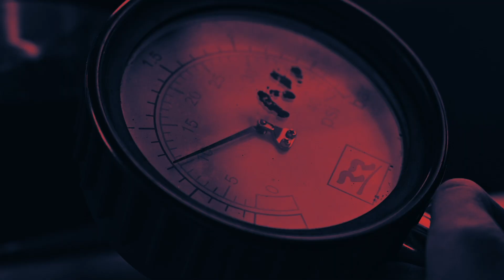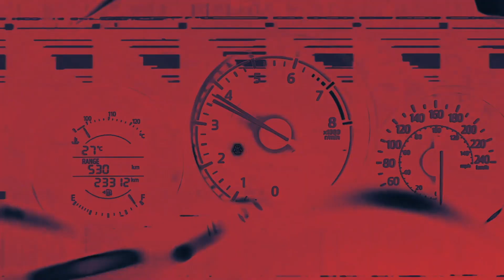VIVID - 1,000 DEGREES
New Mixmash Records Release '1,000 Degrees' by VIVID